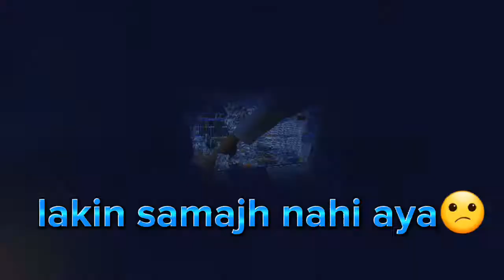Selling some Hens and roosters in Karachi lalukhet market vlog, Big fraud in market 😱😱.